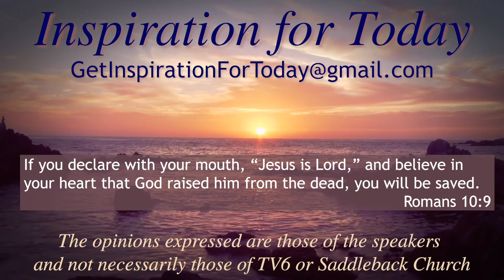IFT, S3, E036, 11/09/2020, Guest Donna Stanfield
"Get to Know a Saddleback Laguna Woods' Member Week."
Rick Bradford interviews Donna Stanfield.